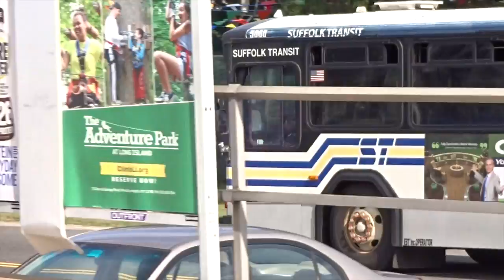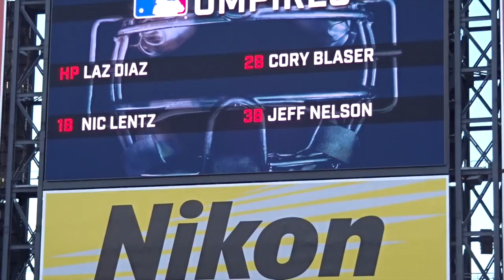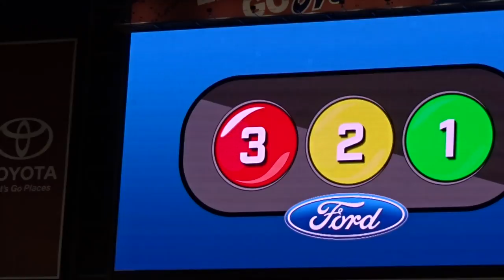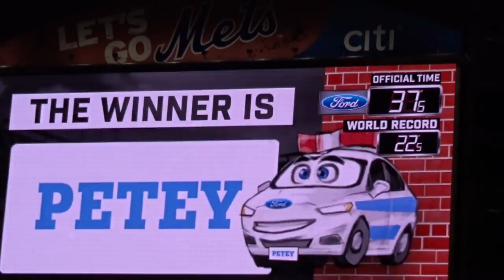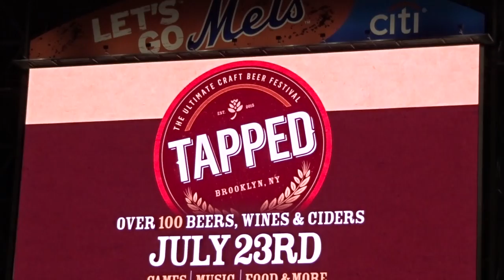New York Met Game Part 1 (07/02/2016)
New York Mets play their third game out of 4 in a row against the Chicago Cubs on July 2, 2016 , the New York Mets won 4-3.